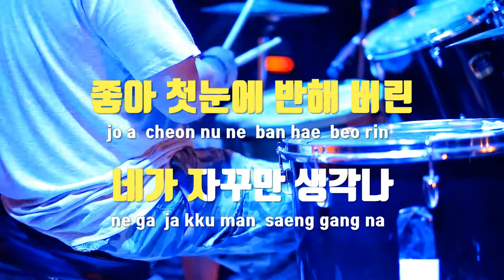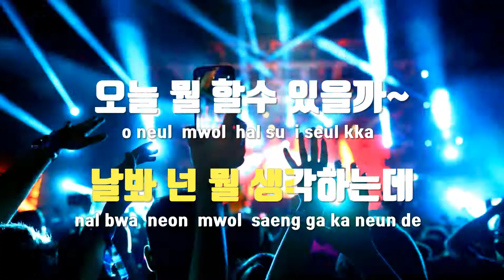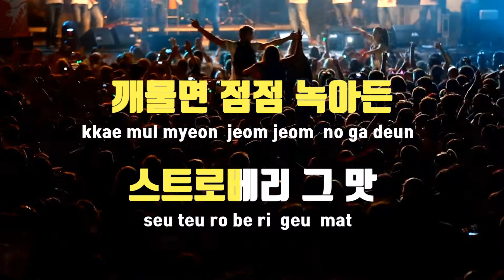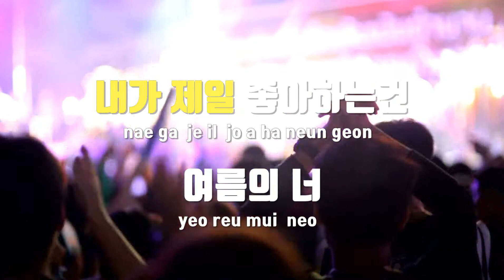[TJ노래방 / 남자키] 빨간맛 - 레드벨벳 / TJ Karaoke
빨간맛(Red Flavor)  --  레드벨벳